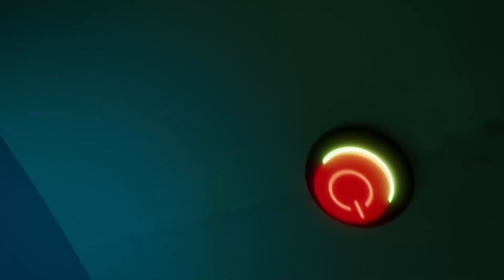Talking Tom 🐱 Eğlenceli ve lezzetli 🍪 Animasyon Filmleri ⭐ Super Toons TV Animasyon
Çocuklar için eğlence, ebeveynler için huzur! Çocuklar için en güvenli çizgi filmler, hepsi burada ve reklamsız. İstediğiniz zaman, istediğiniz yerde Super Toons ile izleyin, bol bol kahkahalar atın ve eğlenin. Super Toons'u şimdi indirin . Booba peluş oyuncaklar seni bekliyor!